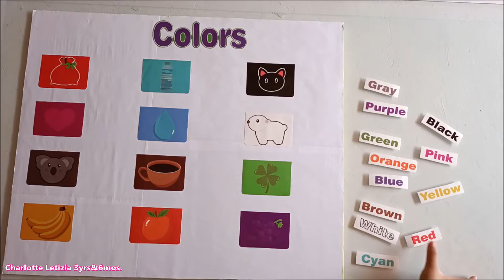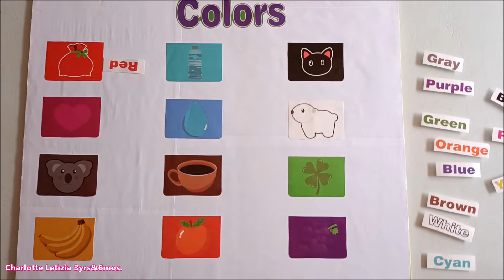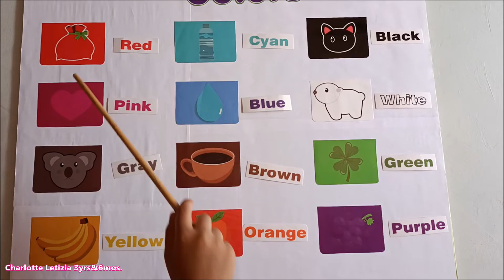Learn English Colors. Drag and Drop the Color Name to it's Color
Learn basic colors and sorting colors names with Charlotte. I am thankful for  the educational chart from online shop that I can be able to make it more interactive way.